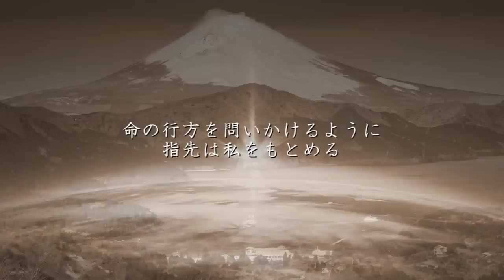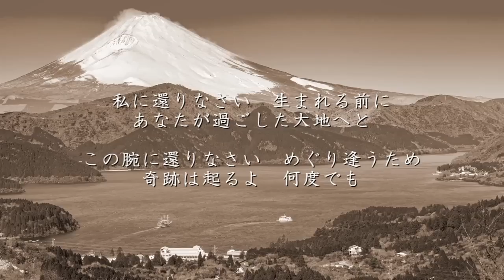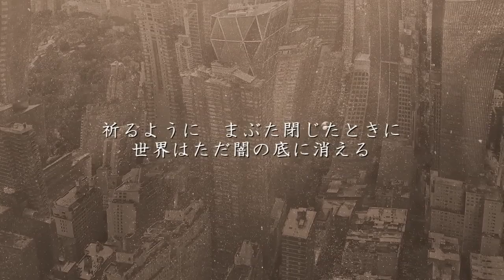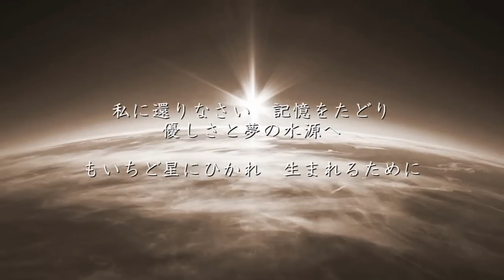魂のルフラン - 高橋洋子（フル） | 1 HOUR TOP 50 日本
青春の影 - チューリップ
心得 - Uru
あの紙ヒコーキ くもり空わって - 19
美しい鰭 - スピッツ
青春コンプレックス - 結束バンド
希望の轍 - サザンオールスターズ
愛のしるし - PUFFY
青と夏 - Mrs. GREEN APPLE
愛の花 - あいみょん
はじまりはいつも雨 - ASKA
絆ノ奇跡 - MAN WITH A MISSION×milet

丸の内サディスティック - 椎名林檎
未来へ - Kiroro（キロロ）
駅 - 竹内まりや
竈門炭治郎のうた - 椎名豪 featuring 中川奈美
明日への扉 - I WiSH（川嶋あい）
たしかなこと - 小田和正
365日の紙飛行機 - AKB48
やさしさに包まれたなら - 荒井由実（松任谷由実）
いのちの歌 - 竹内まりや
恋におちて - 小林明子
ルージュの伝言 - 荒井由実（松任谷由実）
ラブ・ストーリーは突然に - 小田和正
異邦人 - 久保田早紀
君の知らない物語 - supercell
ひこうき雲 - 荒井由実（松任谷由実）
シングル・アゲイン - 竹内まりや
創聖のアクエリオン - AKINO
純愛ラプソディ - 竹内まりや
栄光の架橋 - ゆず
One Love - 嵐
ライオン - マクロスF
涙そうそう - 夏川りみ
愛のかたまり - KinKi Kids
君をのせて 天空の城ラピュタ 井上あずみ
元気を出して - 竹内まりや
時代 - 中島みゆき
いのちの名前 - 木村弓
渡月橋 ～君 想ふ～ 倉木麻衣
Jupiter - 平原綾香
夏祭り - Whiteberry
366日 - HY
告白 - 竹内まりや
Best Friend - Kiroro（キロロ）
なごり雪 - イルカ
春よ、来い - 松任谷由実
ハナミズキ - 一青窈
宙船（そらふね） - TOKIO
銀の龍の背に乗って - 中島みゆき
YELL - いきものがかり
空と君のあいだに - 中島みゆき
最後の雨 - 中西保志
風になる - つじあやの
トリセツ - 西野カナ
タッチ - 岩崎良美
Story - AI